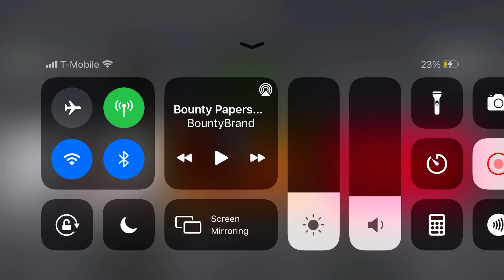Bounty Commercial: Side by Side Demo